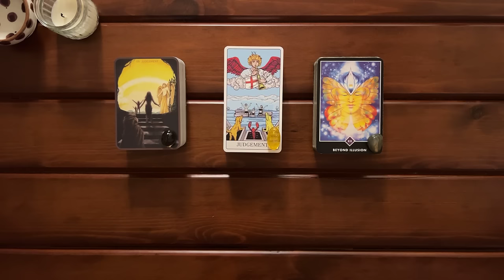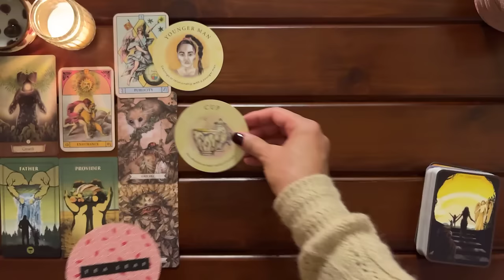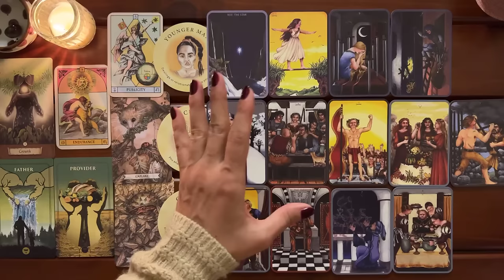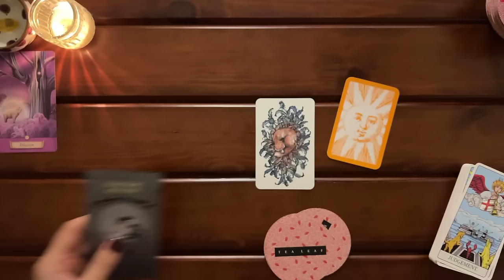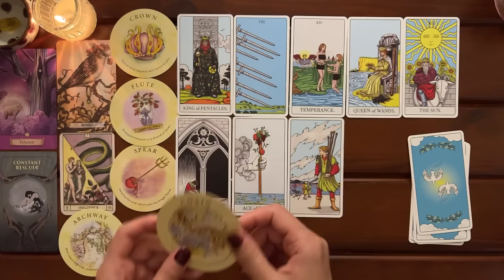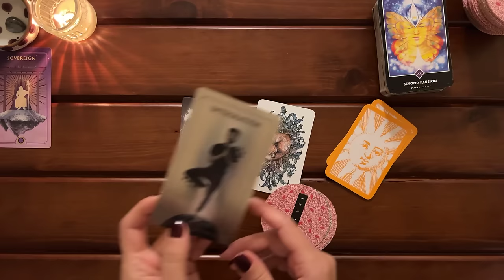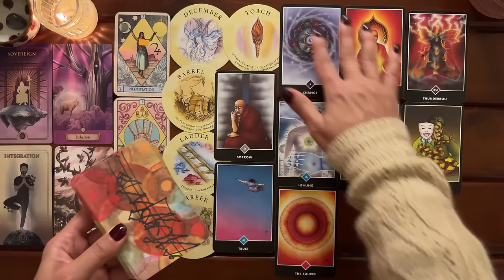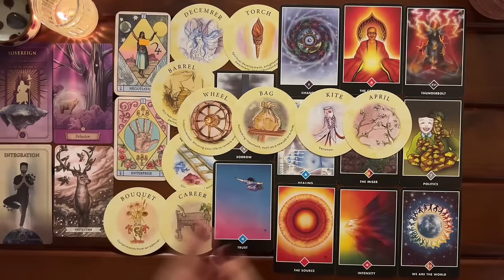Are You Worried About Something? This is Your Message! | Timeless Reading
Major Changes Are Happening! Your Life is About to Change!

🦋:Timestamps:🦋
Pile Picking: 00:00
Zodiac Picking 04:29

Pile 1 (Smokey Quartz): 07:07
Pile 2 (Yellow Citrine): 31:06
Pile 3 (Labradorite): 53:19

🎴Decks used in this reading:
-The Shuffle Tarot
-Osho Zen Tarot by Osho International Foundation
-The Sylvankind Oracle by Greg White
-Masculine Archetype Deck
-Thistledown by Stephanie Burrows
-Tea Leaf Fortune Cards by Rae Hepburn